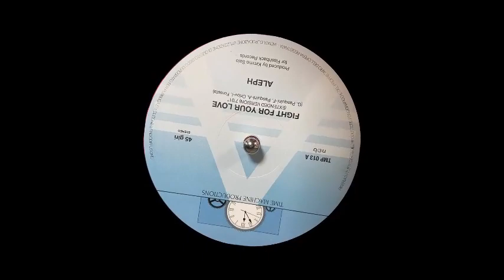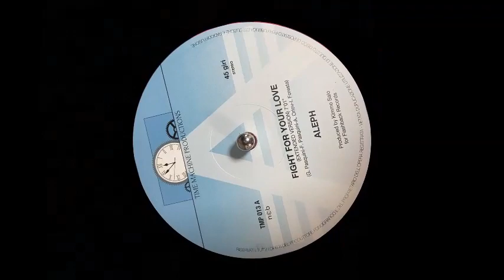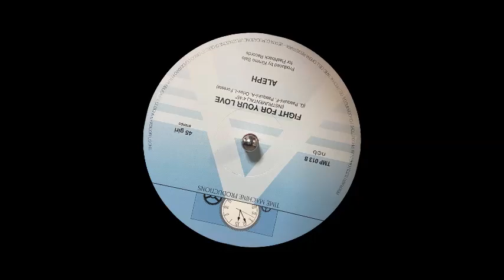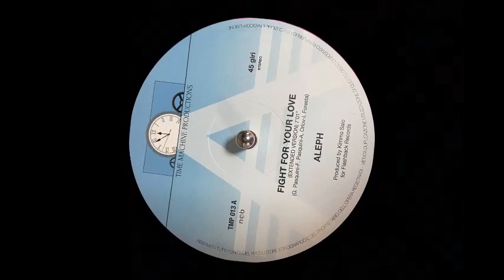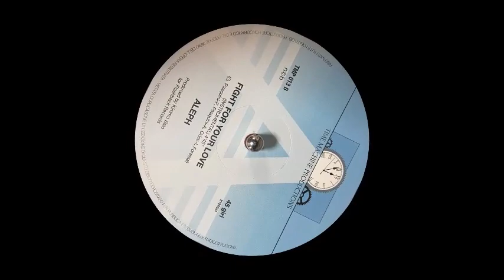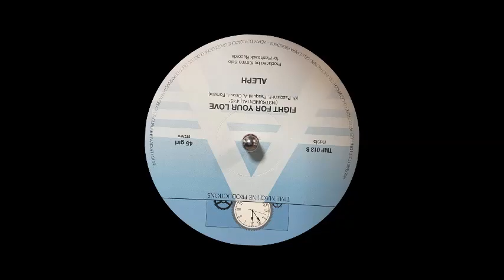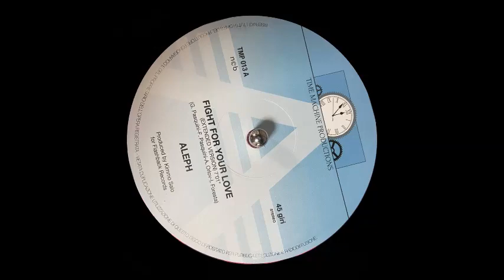Fight for your love - Aleph (Intro en Español)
Fight for your love
Aleph
Like A Fire
Time Machine Productions
Flashback Records
Finlandia 2022

Si hay algo de lo que podemos estar digámos orgullosos dentro de la nueva era Hi NRG y todas sus derivaciones al día de hoy, es que al menos el estilo musical e interpretativo de del concepto musical Alpeh no ha cambiado en lo más mínimo, lo que debemos destacar es que para esta producción que de se titula Fight For Your Love patrocinada por las firmas finlandésas Time Machine Productions y Flashback Records, quizás el contrato debía respetar ese término con base a respetar al respetable público, pero aquí viene lo bueno, en este sencillo que se desprende del álbum Like A Fire debemos contemplar el cúmulo de talentos; en las líricas aparecen el ruso Anton Orlov, Giancarlo Pasquini y su hijo Federico Pasquini y para rematar Raffaele Fiume el mismo que conocemos como Mr. Rocambole y Foresta en la producción y postproducción los finlandeses Kimo Salo y Damián Lipinsky y como dato adicional la colaboración del saxofonista y músico concertista Marco Remondini, muy por encima de que la nueva generación de músicos Hi NRG viene arrollando a futuro con vistas al pasado, la colaboración de participación de tantos talentos en una sola producción nos indica que realidad en el género a pesar de aún tener mucho para dar, es que no está dispuesto a morir y para muestra está Fight for Your Love con Aleph, que insistimos; con esas instrumentaciones tan saturadas y esas interpretaciones tan concluyentes conserva todas y cada una de las cualidades que dieron a este vocalista la fama a nivel mundial y que vienen a verse reflejadas una vez mas en abril de 2022.